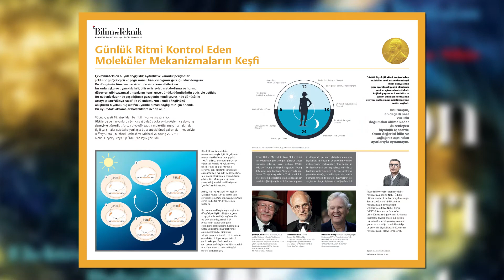Bilim ve Teknik Dergisi Kasım 2017 Tanıtım Videosu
Bilim ve Teknik Dergisinin poster hediyeli Kasım sayısına göz atın!